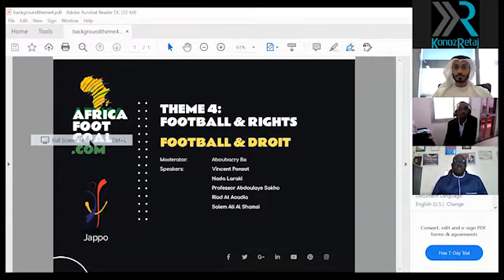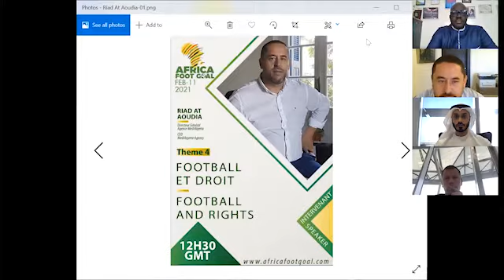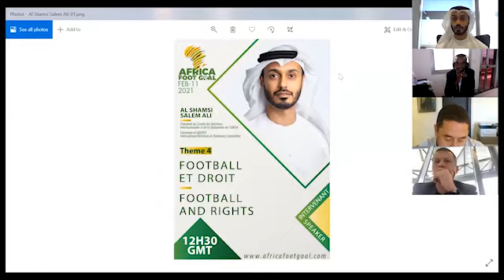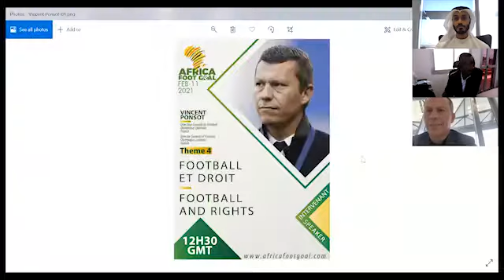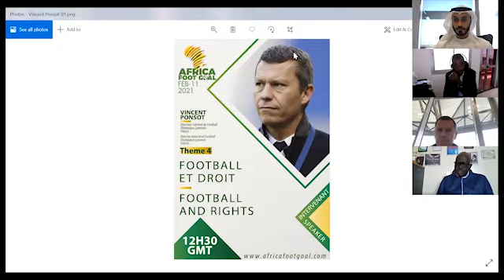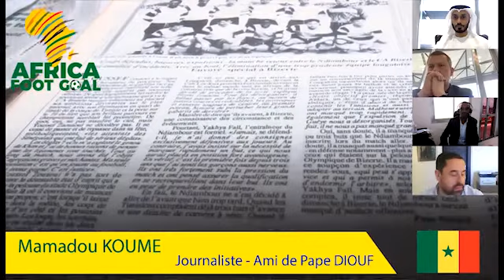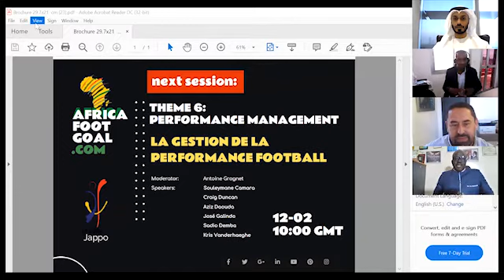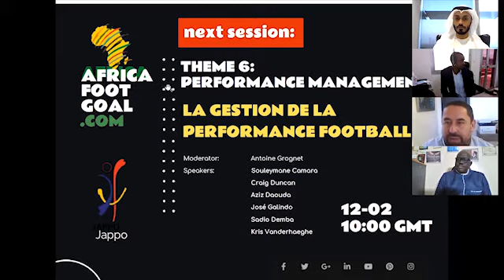THEME 4 AFRICA FOOTGOAL / LE FOOTBALL ET LES DROITS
Plus nous avançons dans le football professionnel, plus la question des droits devient complexe et la guerre pour différents droits devient un business sulfureux. Pendant longtemps, les droits TV ont été au centre des attentions pour les organisateurs d’évènements football, les clubs etc. Aujourd’hui, au-delà des droits TV et Radio, l’Internet est aussi venu bouleverser la donne et rendre encore plus complexe la commercialisation des droits. Ce panel posera donc une question d’actualité surtout avec l’affaire Mediapro et mettra en évidence les droits disponibles dans le périmètre du football. Les panélistes seront aussi amenés à échanger sur la question de comment vulgariser ces droits auprès de Fédérations et faire de sortes que les retombées bénéficient en premier aux acteurs du football sans oublier un débat attendu sur le cadre juridique et les contrats en football ainsi que les droits à l’image du footballeur